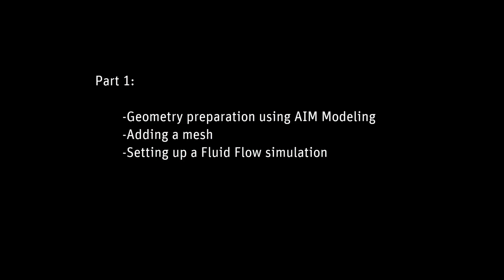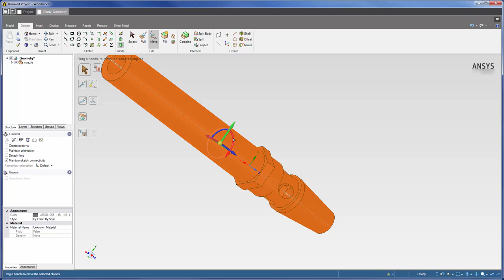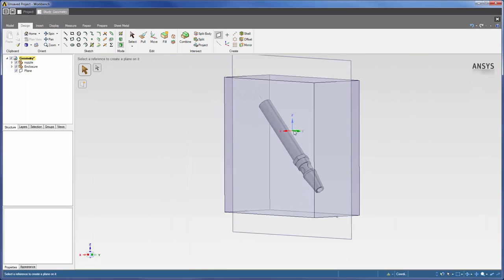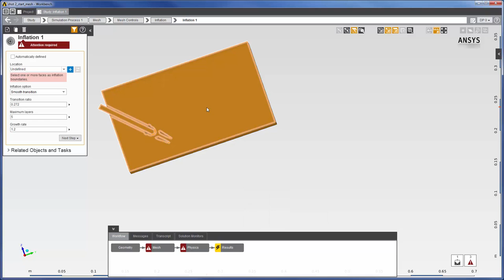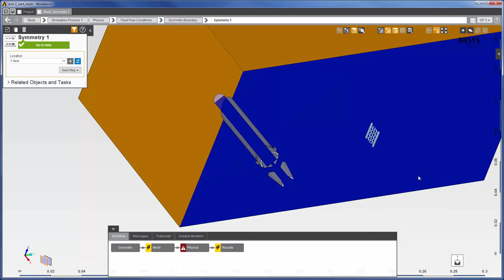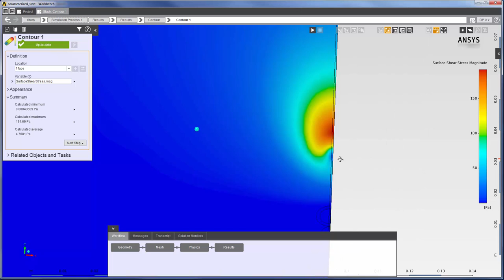ANSYS Discovery AIM: Nozzle Design Optimization Part 1